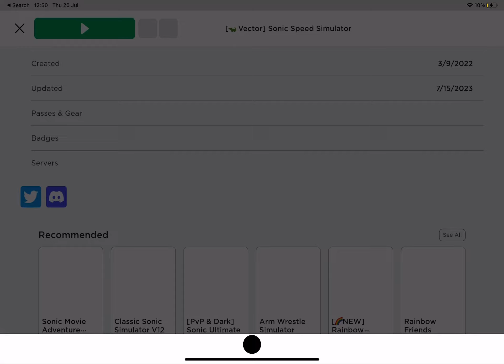Roblox is back up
Let’s gooo